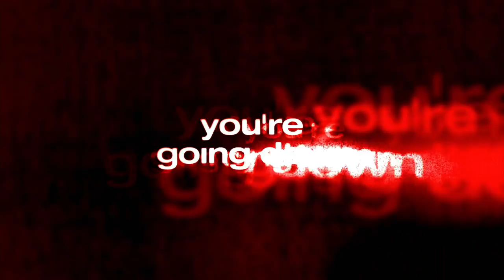Snatch ≣ 2000 ≣ Trailer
Comedy | Crime ≣ United Kingdom | USA

≣ Cast ≣ Benicio Del Toro | Dennis Farina | Vinnie Jones | Brad Pitt | Rade Serbedzija | Jason Statham | Alan Ford | Mike Reid | Robbie Gee | Lennie James | Ewen Bremner | Jason Flemyng